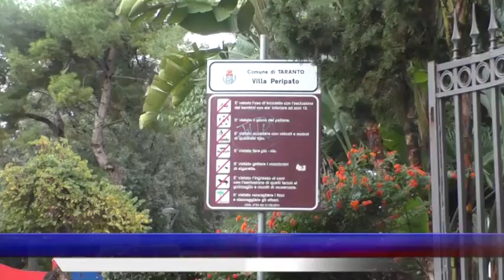Taranto, Villa Peripato: il verde immerso nell'asfalto. Vergogna!